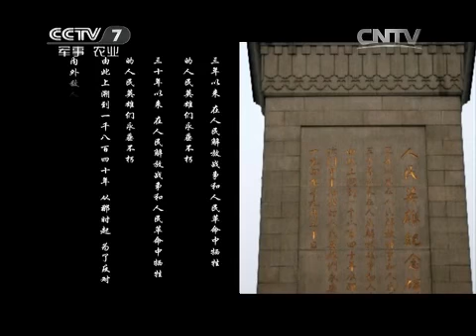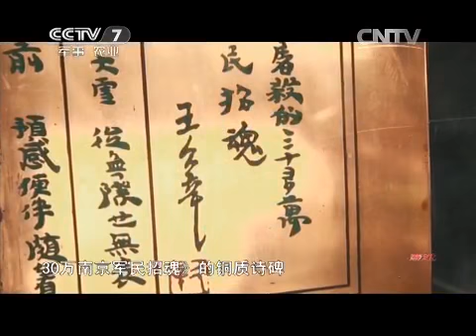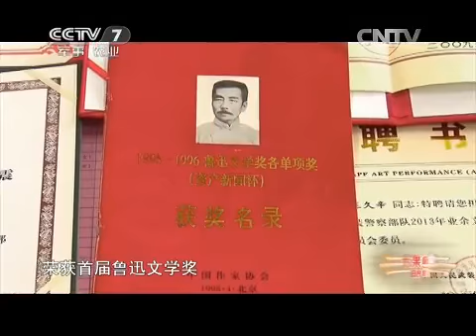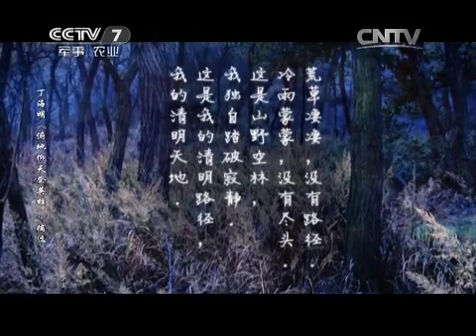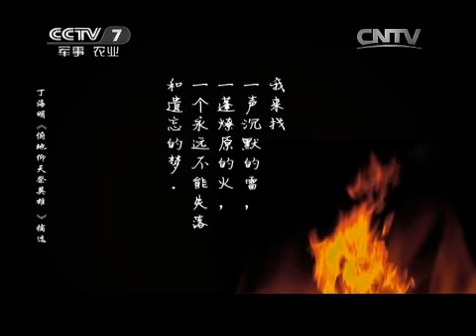20150405 军旅文化大视野 军旅文化·大视野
中央电视台七套栏目名称。《军旅文化·大视野》以“弘扬先进文化主旋律，搭建军旅文化大舞台”为宗旨，试图“以军事的视角感悟文化，以文化的角度解读军事”，是中央电视台新改版的聚焦中外军队文化建设的专题服务类周播栏目，2007年7月1日开播。
栏目设动态资讯和专题访谈两个版块。资讯版块，以“话题串联”的形式播报最新中外军事文化讯息，打造“讲述军旅故事，评点文化现象”的综述平台，反映现役官兵、基层部队、民兵预备役、复转老兵、军旅文体明星等，参与并关注的原生态文化活动和重大文化事件；访谈版块，以“专家解读”的形式评析中外军事文化热点，打造“权威军旅文化论坛，感悟军事人文精神”的话语平台，触摸基层官兵的文化生态，评点绿色军营的文化内涵，解析军事变革的文化背景，探讨世界军事的文化渊源。